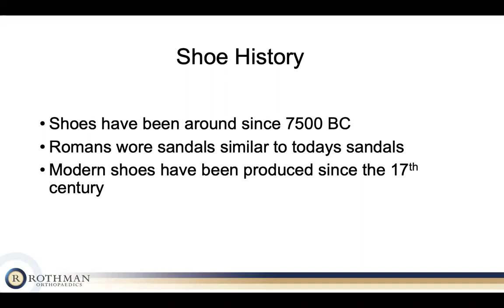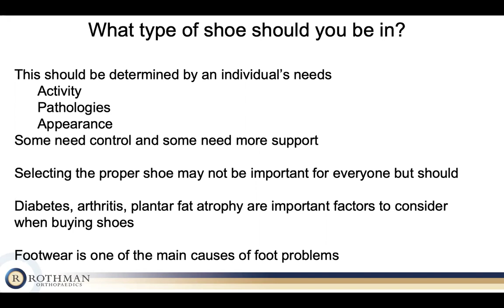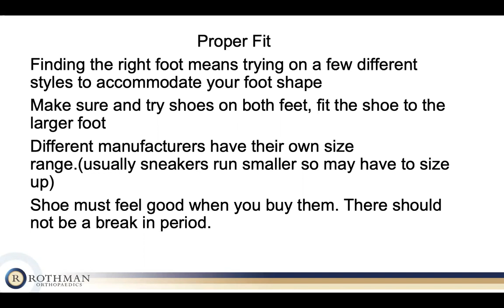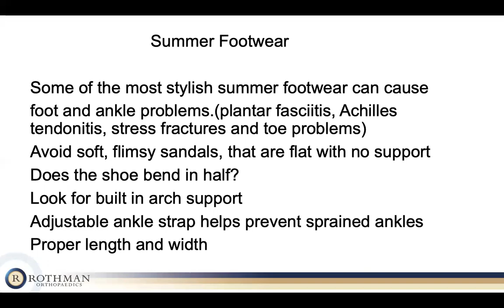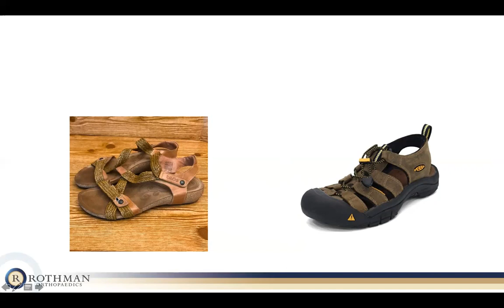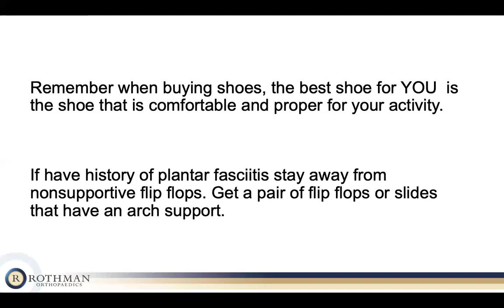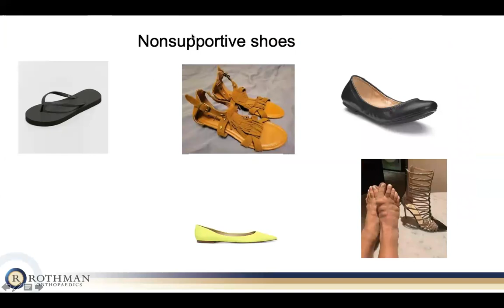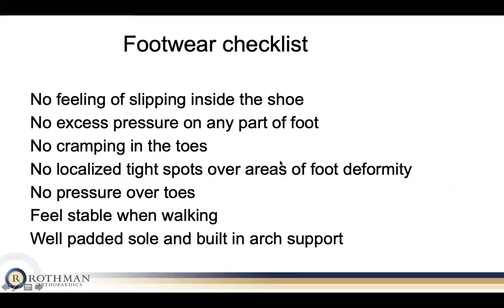Dr. Pamela Gekas - "A Guide for Your Summer Shoe Selection"